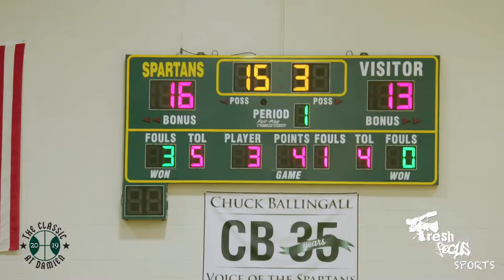UNEDITED: GAME OF THE YEAR! - Sierra Canyon Upset By Rancho Christian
The Game of the Year happened with not even 48 hours left in the 2019.   A game that featured countless stars (Evan Mobley/RC, Ziaire Williams/ SC, Brandon Boston Jr./ SC, Dominick Harris/RC, Zaire Wade/SC, Bronny James Jr./SC) went into overtime in dramatic fashion.  Fresh Focus Sports cameras were in the building as part of our on going Docu Series, DOMinate, following Dominick Harris.  This video is a compilation of all of our game footage to help you experience the epic game.

UNEDITED: is a series where we 'stringout' all of our game footage and let it play as raw clips.  It allows the viewer to watch the game from our cinematic lense.  When filming on cinema cameras you have to choose between shooting slow motion or regular speed, when shooting slow motion the audio is disabled.